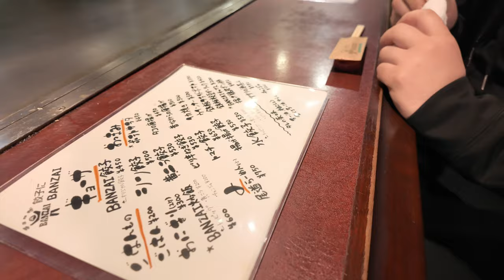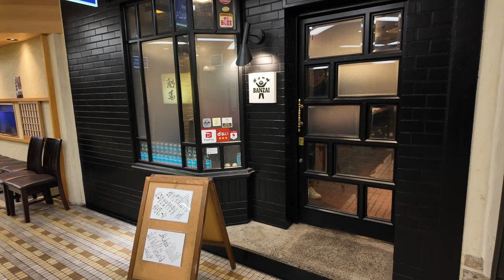岡山グルメ 岡山駅前の地下ビルにある餃子屋！黄ニラ餃子やラーメンを注文！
餃子にBANZAI
岡山県岡山市北区本町6-36 第一セントラルビル 1号館 地下1階